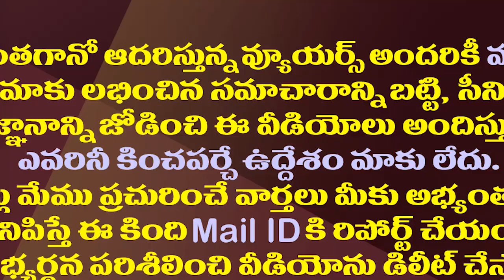అఖిలప్రియకు షాక్..ఆళ్లగడ్డ ఏవీ సుబ్బారెడ్డిదే|Chandrababu Is Preparing To Give Shock To Akhila Priya